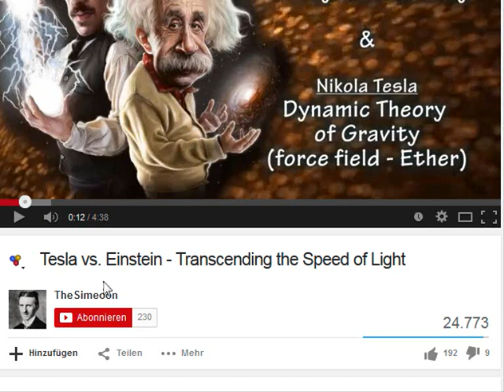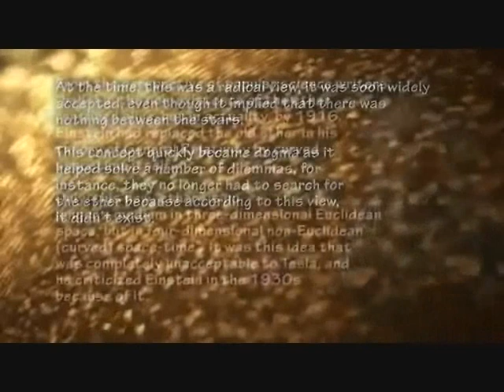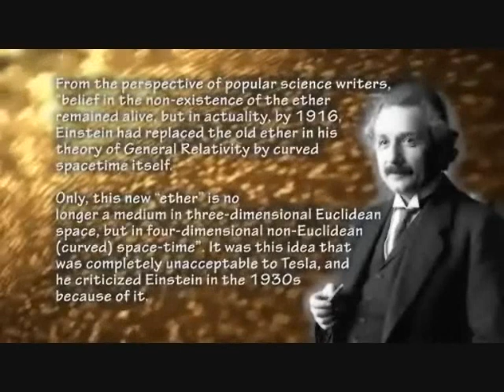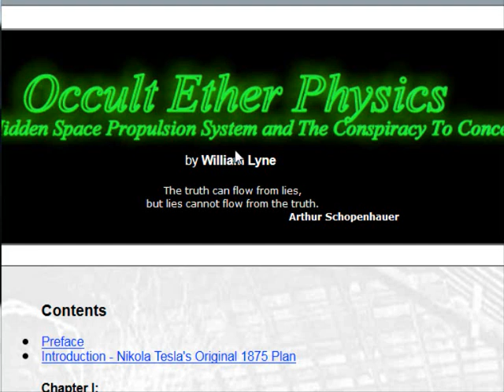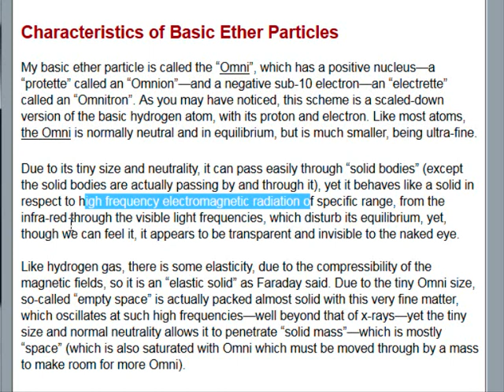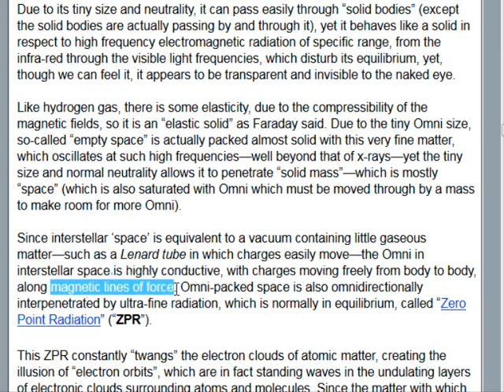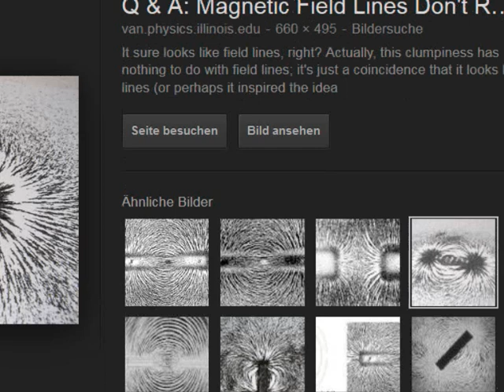Alex on Aether Physics and Nikola Tesla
Aether Physics was a theory that was widely accepted during the late 1800s and starting 1900s. Nikola Tesla proposed his own theory stating that there was an aether all around us. The medium in which light and electromagnetism travelled on.